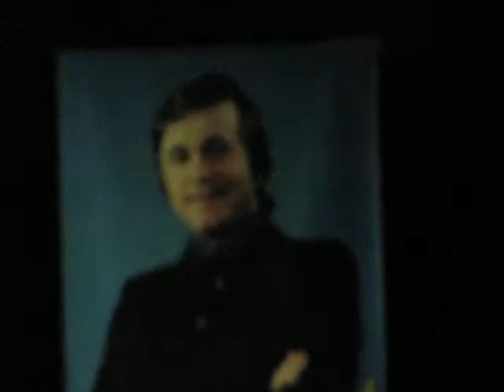Концерт Памяти Евгения Мартынова Отчий Дом Кобзон